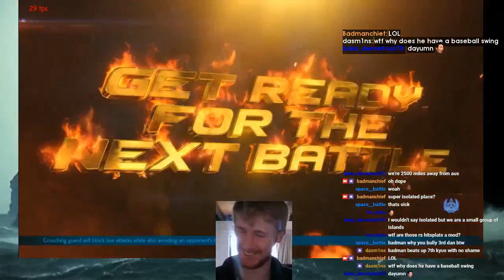Daily FGC: Tekken 7 Moments: SAINT ROBBED!!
Every day, Gloomshot automatically:
- And compiles these highlight videos into short playlists for max FGC viewing pleasure!

This process is done automatically, but I make updates to the curation code every day. Help me improve it by commenting about what clips you liked / didn't like.

NOTE: If you are a fgc content creator and don't want your videos to be promoted here, just shoot me a message (email is best) and I'll update the algorithm to never scan your stream.

Gloomshot is a highlight curator bot, NOT a highlight creation bot -- none of these Tekken 7 clips are mine.

Content creators are what makes the FGC community, so if this video introduced you to a streamer you like, make sure to support them by viewing their channel and SUBSCRIBING so you can see the action live at the source.

Source streams for today's highlight video:

[00:00] Tekken 7 Highlight #1: "SAINT ROBBED!!" clipped by dooms_daisy

[00:22] Tekken 7 Highlight #2: "Bullsh1t Bears" clipped by tacoface8

[00:49] Tekken 7 Highlight #3: "he's singing rick martin" clipped by dinosaurjerk69

[01:09] Tekken 7 Highlight #4: "TIMING" clipped by conenubi701

[01:30] Tekken 7 Highlight #5: "BOOK Entrance" clipped by gloomshot v1.2

[02:04] Tekken 7 Highlight #6: "PERFECT TIMING" clipped by cocoscabin

[02:30] Tekken 7 Highlight #7: "Hey Nobi what game is this again?" clipped by jiraxxitron

[02:55] Tekken 7 Highlight #8: "knee" clipped by tekken

[03:09] Tekken 7 Highlight #9: "fashion" clipped by derektheotherpineapple

[03:50] Tekken 7 Highlight #10: "Pro gamer in 10 seconds" clipped by thegloriousrage

[04:09] Tekken 7 Highlight #11: "why u bully" clipped by space__battle

[04:33] Tekken 7 Highlight #12: "무노스 마무리" clipped by bori204

[05:02] Tekken 7 Highlight #13: "eat a D if you want to" clipped by elcreyo

[05:22] Tekken 7 Highlight #14: "CEO Top 8 restream! @legendaryMihawk" clipped by armankarman

[05:47] Tekken 7 Highlight #15: "Combopog" clipped by blchz

[06:08] Tekken 7 Highlight #16:  clipped by homophage

[06:33] Tekken 7 Highlight #17: "kurokuro" clipped by n0pants

[07:08] Tekken 7 Highlight #18: "that tracking" clipped by n0pants

[07:36] Tekken 7 Highlight #19:  clipped by iish

[08:05] Tekken 7 Highlight #20: "C O M B O" clipped by neoark12

[08:24] Tekken 7 Highlight #21:  clipped by sounddemonz

This week's best clip comes from tekken.
Like their content? Make sure to follow!